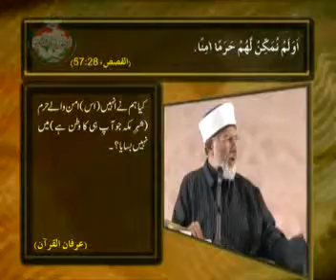Dora-Sahih-Muslim-wa-Bukhari_18 of 1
Dora-Sahih-Muslim-wa-Bukhari_18 of 1 2008 Birmingham, UK